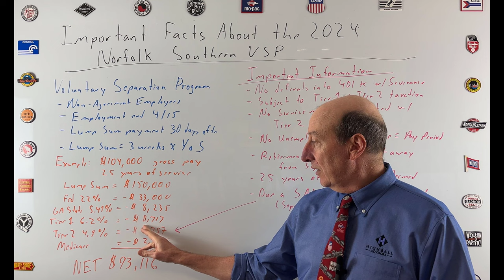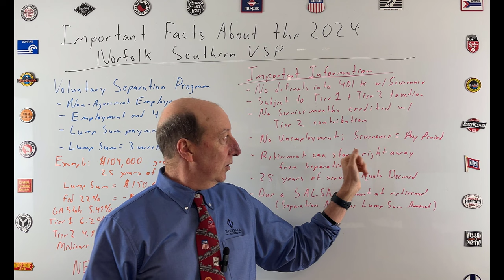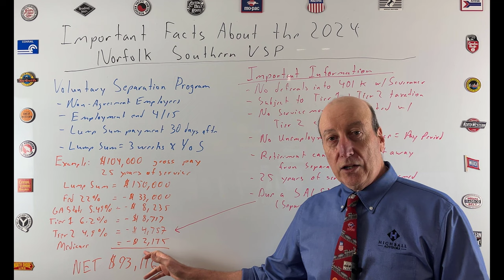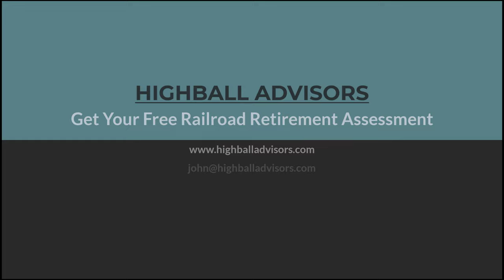Important Facts About the 2024 Norfolk Southern Voluntary Separation Program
Do you work 🚂 for Norfolk Southern and received a VSP last month?

Watch this special edition of the Highball Advisors Railroad Retirement Whiteboard to have a better understanding 💡 of the NS Voluntary Severance Package.

Learn about the tax implications 💥of receiving a large payment after you have left the railroad.

 Do you plan to take up 🤝🏻 the Norfolk Southern VSP offer?